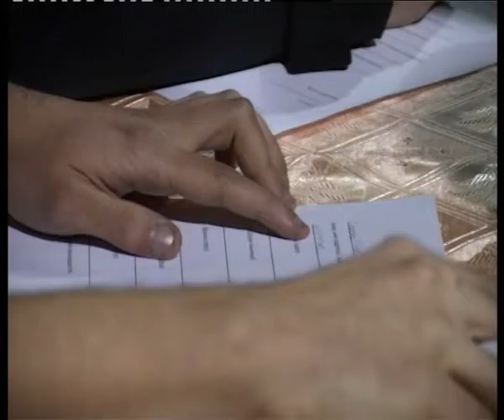Tribina Srpske radikalne stranke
U sali MZ Veljko Vlahović održana je tribina Srpske radikalne stranke i Udruženja srpskih ratnih veterana na temu isplata ratnih dnevnica i Zakon o ratnim veteranima